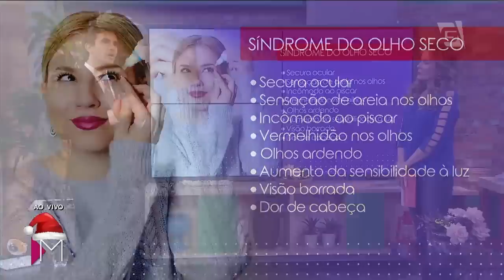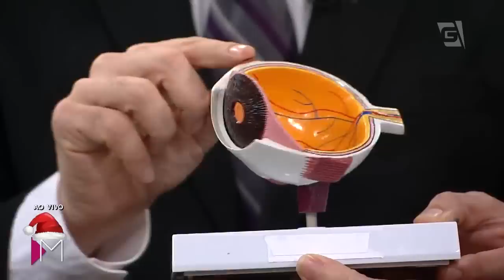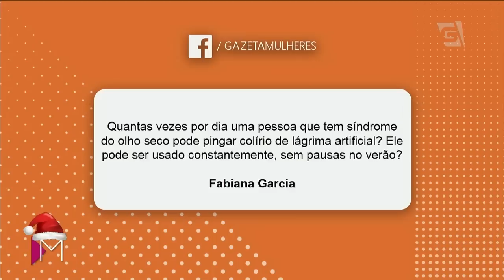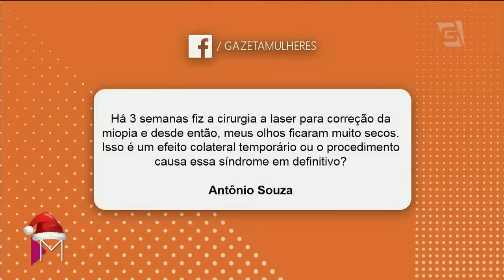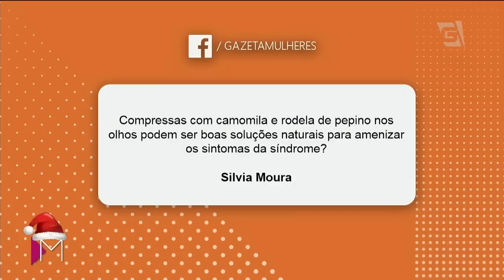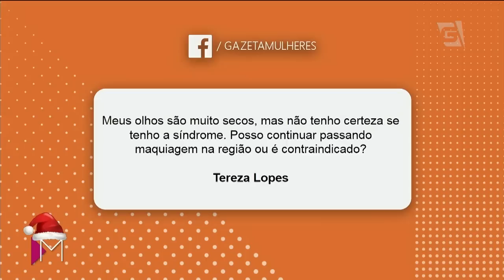Síndrome dos olhos secos - Mulheres (12/12/2018)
Olho muito seco? Confira os sintomas da sindrome dos olhos secos com o oftalmologista Rony Carlos Preti